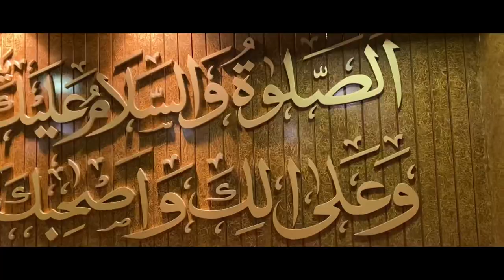Foundation University Rawalpindi Campus | Vlog